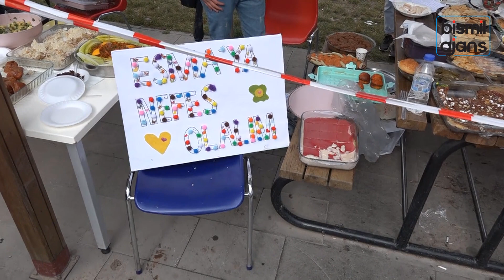Bismil' SMA Hastası Esma Bebek İçin Kermes Düzenlendi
Bismil'de öze bir eğitimi kurumu tarafından SMA hastası Esma bebek için yardım kermesi düzenlendi.

Daha önce haberlere konu olan ve ajansımızın ailesiyle röportaj yaptığı Esma bebeğe Bismilli vatandaşlar sahip çıkmaya devam ediyor.
Bismil'de bir cafenin günlük gelirini esma bebeğe ayırmasından sonra durumdan haberdar olan özel bir eğitim kurumu öğrencilerinin hazırlamış olduğu yiyecek içecek ve tatlıları Bismil Merkez Kardeşlik Parkında düzenlemiş olduğu kermesle gelirin Esma için ayrılacağını söyledi.
Öğrenciler bugün (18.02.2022) sabah 11.00'da kermes yerine gelerek vatandaşları hayır yapmaya davet ettiler.
Kermesi düzenleyen öğrenciler; ''Bizim yaptığımız bu tedavinin çok küçük bir kısmını karşılayabilir. Burada ki amacımız varlıklı ailelerin bu durumdan haberdar olması ve esma bebeğin tedavisi için aracı ve yardımcı olmalarıdır. tüm hayır sahiplerine teşekkür ederiz'' dedi.

SPOT

Değerli İzleyicilerimiz;